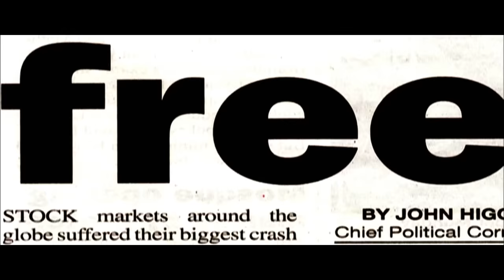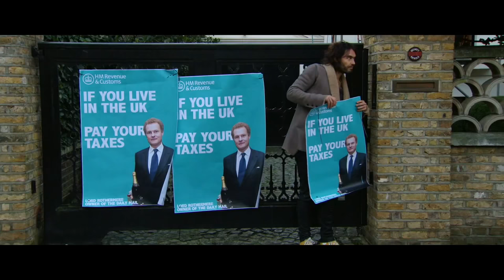The Emperor's New Clothes Official Trailer (2015) - Russell Brand [HD]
Watch the official trailer for the documentary The Emperor's New Clothes starring Russell Brand and directed by Michael Winterbottom - Opening in theaters and VOD December 16th

How did the rich get so…rich? In this hilarious, passionate, and empowering look at income inequality, activist comedian Russell Brand and director Michael Winterbottom (The Trip) uncover the roots of the world financial crisis. With a mix of rabble-rousing outrage and audacious comedy, Brand examines how bank bailouts have left the 99% high and dry—taking his message straight to the top as he fearlessly confronts the corporations and political leaders responsible. By turns thought-provoking and wildly entertaining, The Emperor’s New Clothes is a timely reminder that change begins with the people.